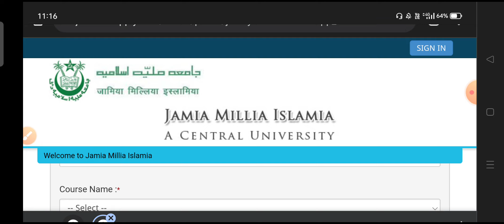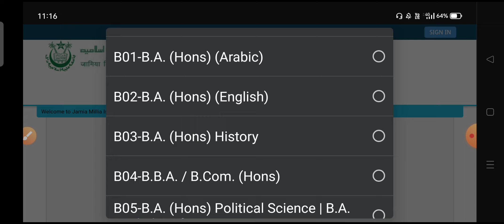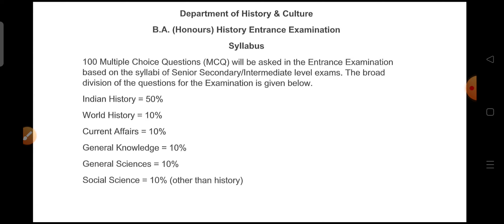jamia millia islamia entrance test syllabus 2022-23 | jamia entrance exam 2022 jamia admission 2022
Jamia Millia Islamia Entrance Test 2022 | Jamia Entrance book 2022 | jamia admission, Syllabus 2022

jamia millia islamia university admission process 2022-23